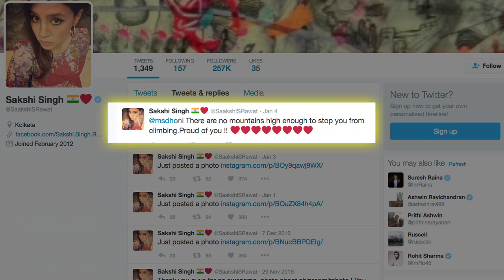Captain Cool’s Wife Sakshi Singh’s SPECIAL message for Dhoni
Mahendra Singh Dhoni’s wife Sakshi Singh, lauds his busband Dhoni for his marvelous journey in cricket.